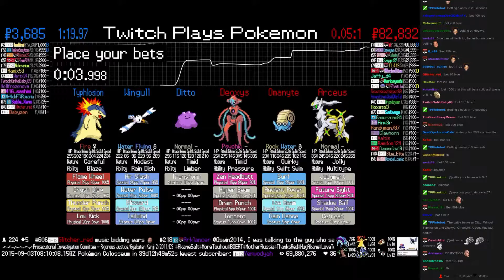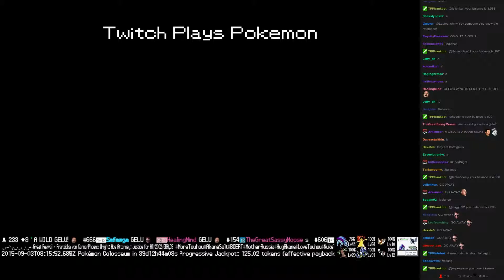Twitch Plays Pokémon Battle Revolution - Match #22555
Match #22555 [Blue: Ditto, Wingull, Typhlosion] vs [Red: Deoxys, Omanyte, Arceus]